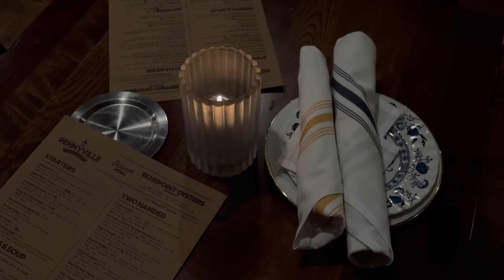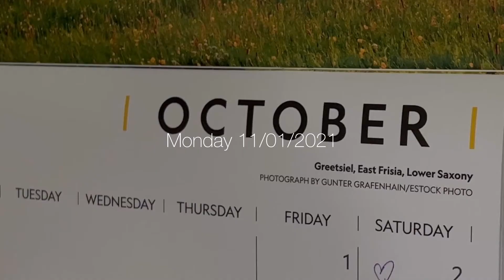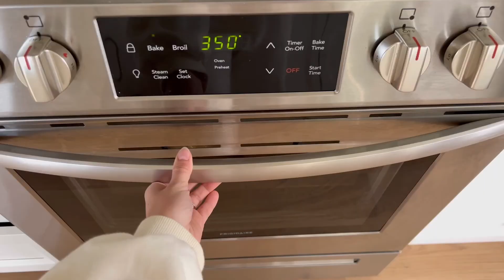Vlog: Studio Downtown, Little Unboxing, Baking & Halloween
Helloooo!

Todays video is about my past few days.
I hope you'll like it and thank you so much for your support!
See you soon xx Anika :)